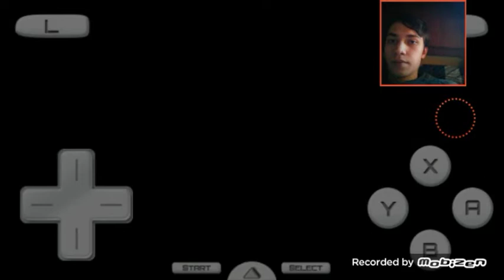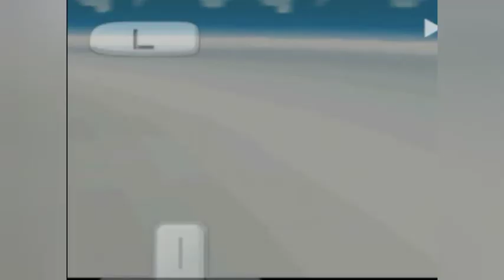I have made an error - Pokemon Blaze Black 2: Challenge Mode Nuzlocke (2)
Nuzlocke Rules:
1. You can only catch the first Pokemon you find in an area.
2. If a Pokemon faints, it's considered dead and must be put in the PC, or released.
3. All Pokemon must be nicknamed.

Extra Rules:
Duplicates Clause
Shiny Clause
No Leaving the Gym for ANY reason